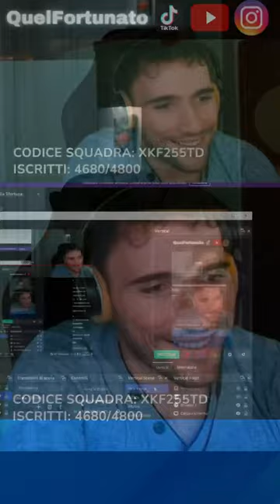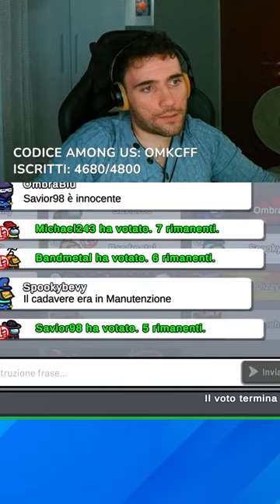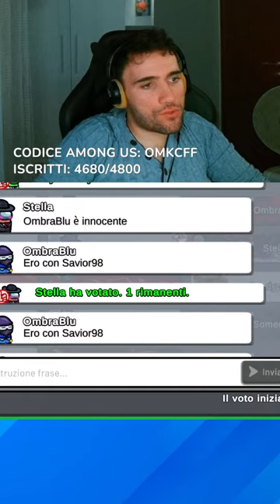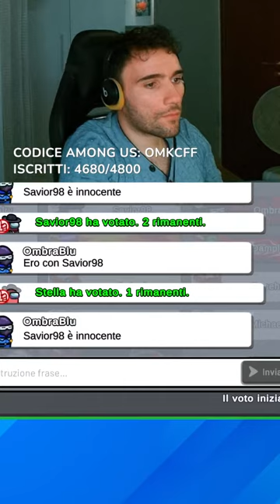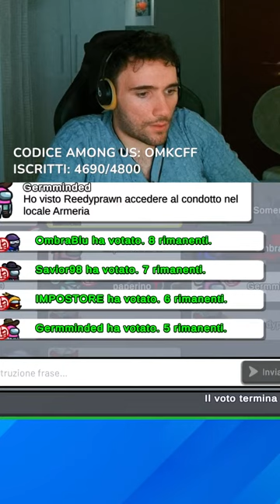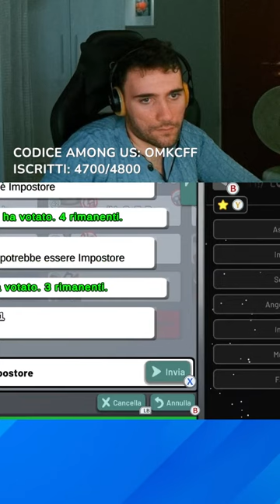BRAWL STARS E AMONG US